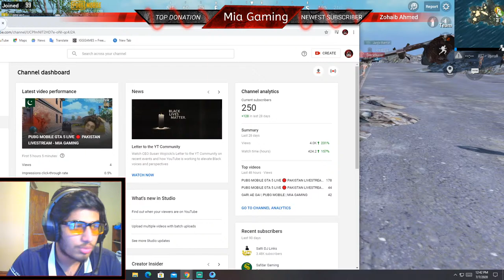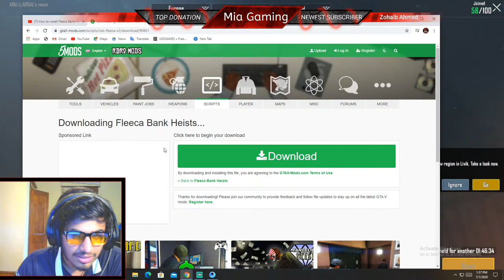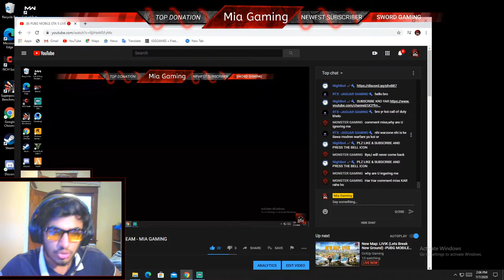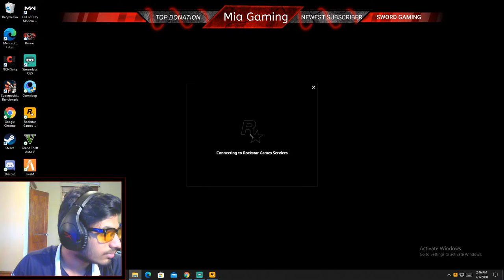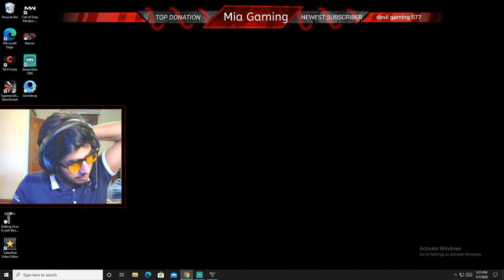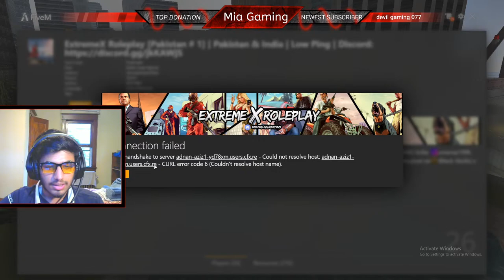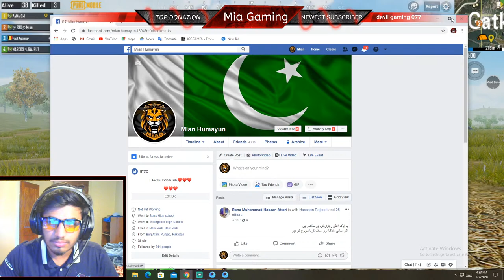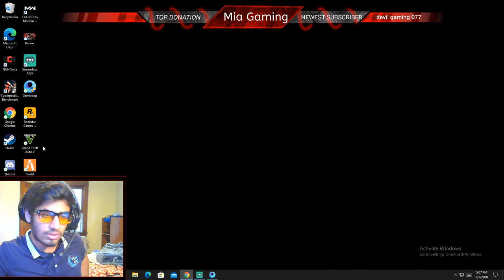PUBG MOBILE GTA 5 LIVE 🔴 PAKISTAN LIVESTREAM - MIA GAMING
PC Specifications:
💻  RAM - DDR4 (2 X 8 GB ) 16GB  3200MHz
💻  HDD - 1TB
💻  SSD - 2 X 250GB (inland Professional)
💻 CPU Coller - Cooler Master Hyper 212 RGB Black Edition with RGB  fans
💻  Headset -  Hyper X
💻  Keyboard - Corsair K55 RGB
💻  Webcam - Logitech C270i IPTV

nana nani
nana gaming
venom gaming
bdplayerpubgmobile live
bangladeshi pubg player
draco games
razer blade
rowdy gaming
MAYANK YT
SmokyOP Gaming
BRosis Gamer
Ron Gaming Live
LoLzZz Gaming
nana gaming
venom gaming
nigga pubg

dynamogaming rongaming krontengaming pubg live#odia gaming#odia pubg#odia pubg live#odisha gaming totalgaming gyangaming twosidegamer desigamer freefirelive jayodisha odishagamingcommunity freefire odishagaming odishagamer odiagamer devalone pubgmobile pubglivestream rheo streamOnRheo freefire abPuraIndiaDekhegaApnaGame rheostudio pubglivestream pubgmobilelivestream PubgLiveStreamFromMobile.